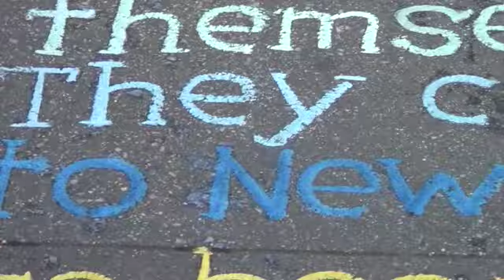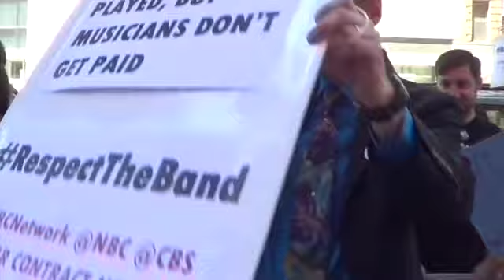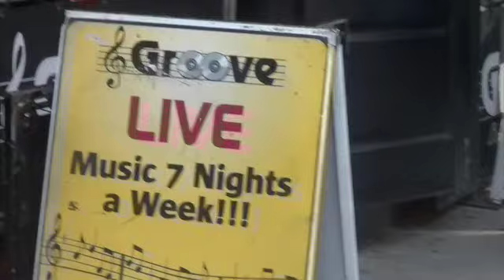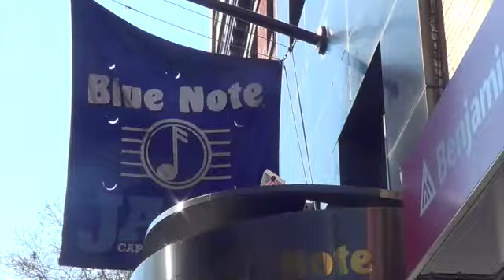Jive From New York City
This is an updated version of Jive From New york which was an updated version of Songs for Harley. The video is about the spontaneous expression of music and dance on the streets, parks and subways of New York City. This celebration of life also extends to the animals who share this New York State of  Mind.